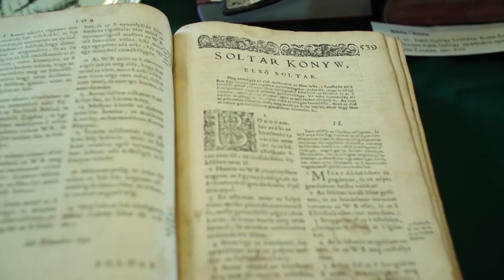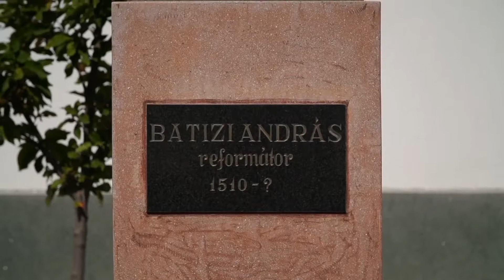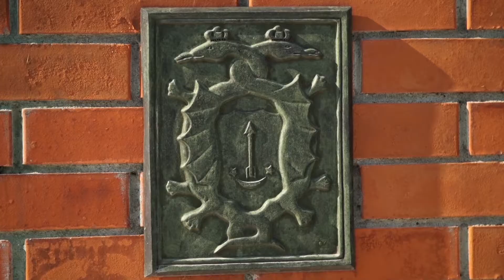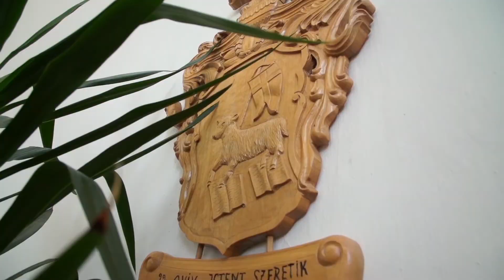Szatmár, a magyar reformáció bölcsője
A filmet készítette: Egyedi Film
2017.